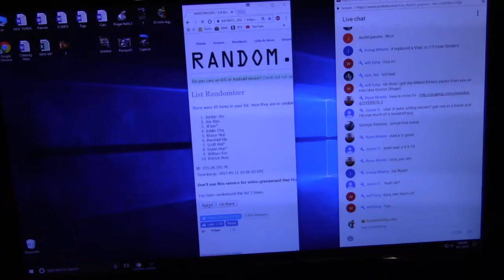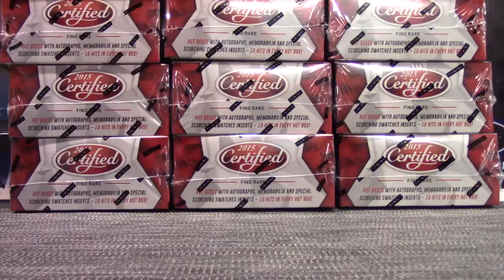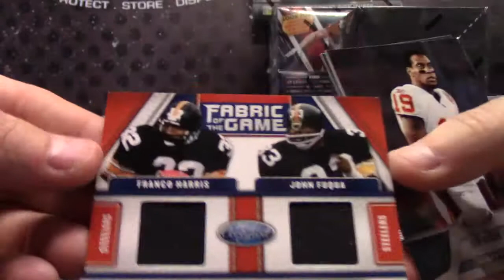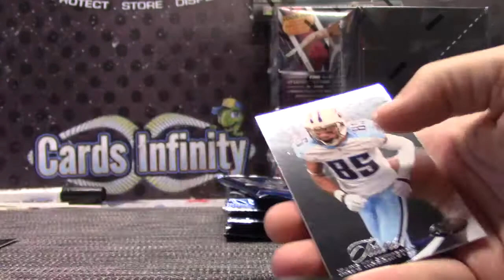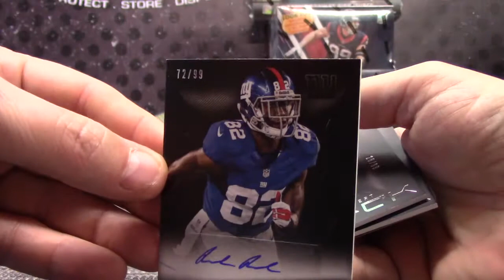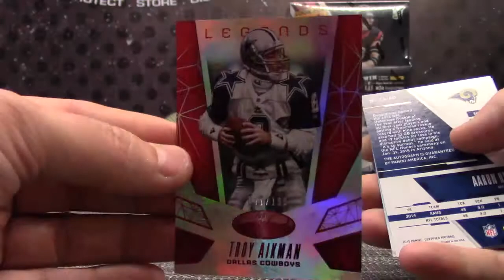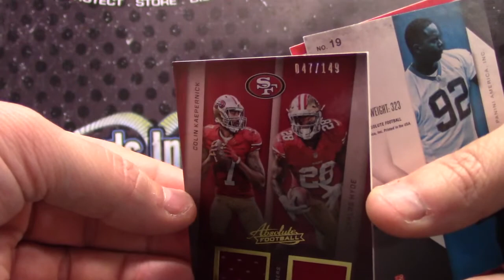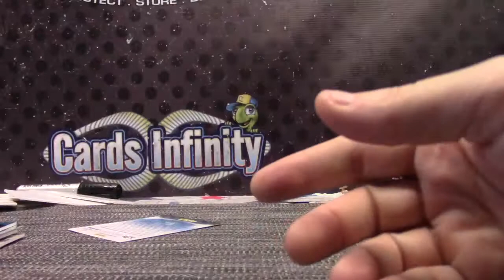2011 through 2017 NFL 7 Box Serial s GB